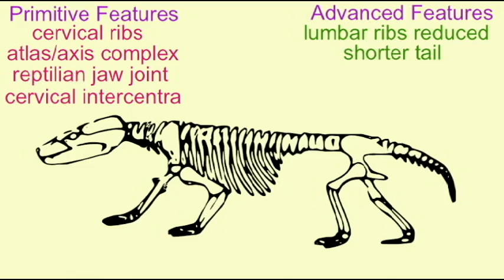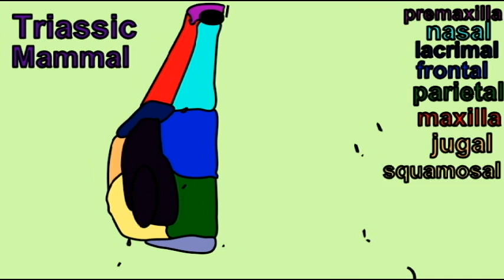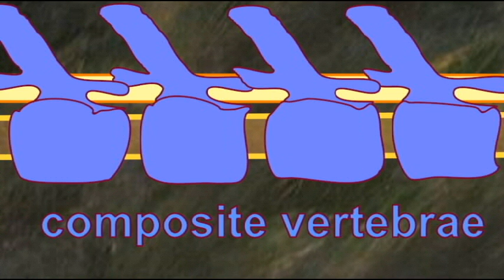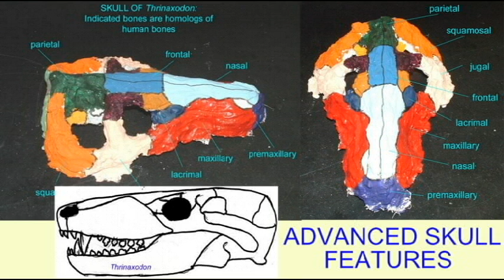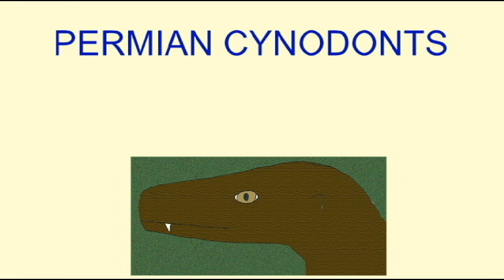PL3: MAMMAL EVOLUTION: PELYCOSAUR THRU CYNODONT SYNTHESIS 1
MAMMAL EVOLUTION: PELYCOSAUR THRU CYNODONT SYNTHESIS 1